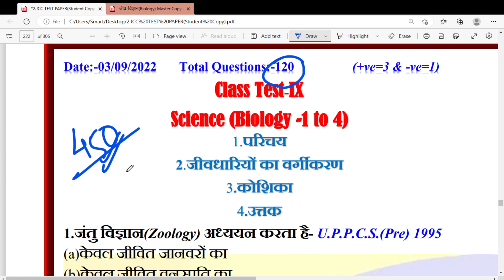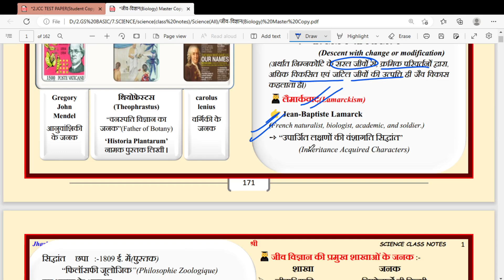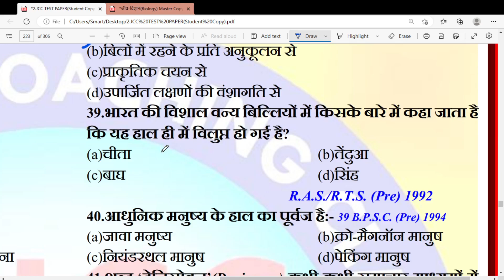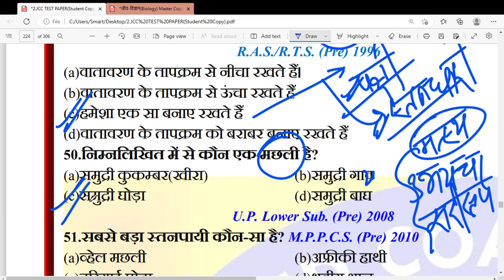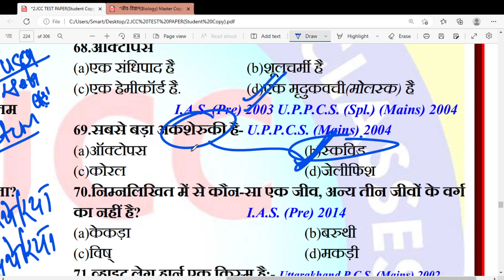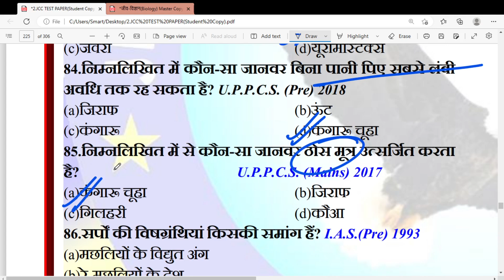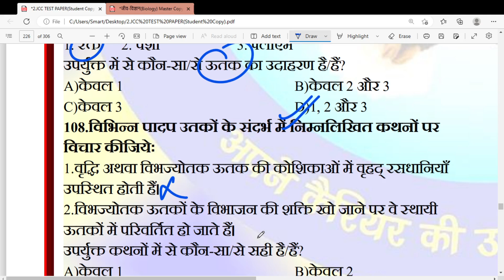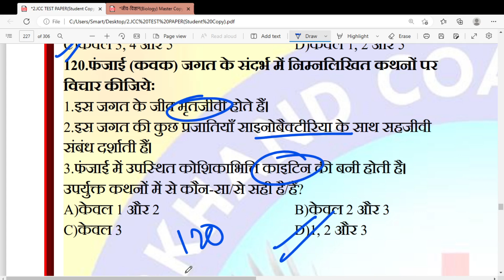3.जीवविज्ञान(Biology MCQ Test-I) (Part-III)